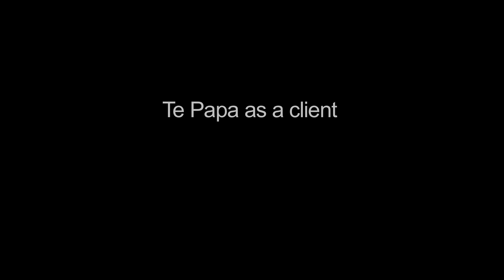Francis Hooper design for Unveiled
Francis Hooper talks about the challenge of designing for Te Papa, WORLD's design process, and a wedding commission from New York. He also offers some advice to design students.